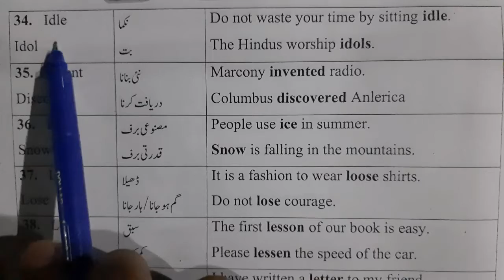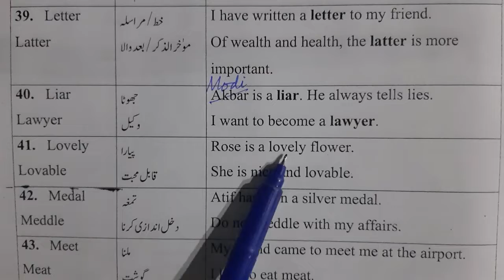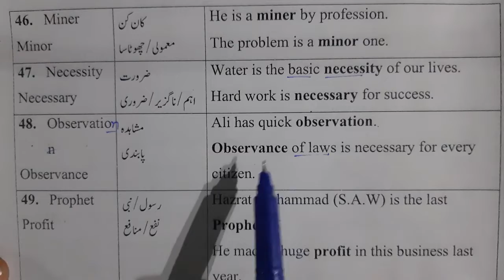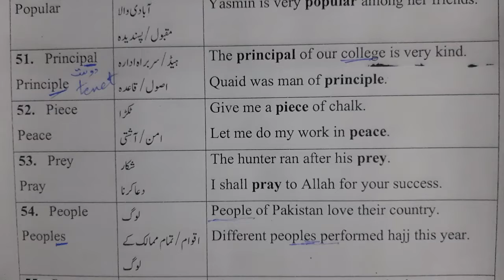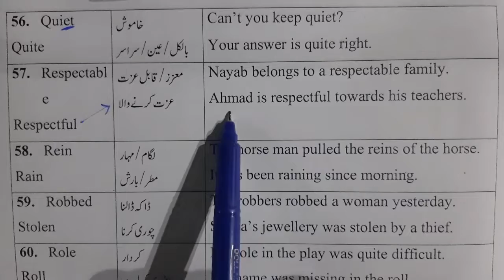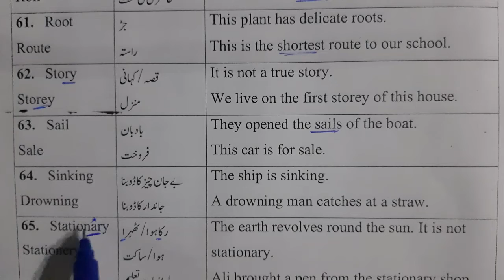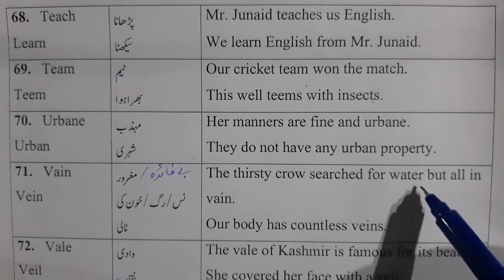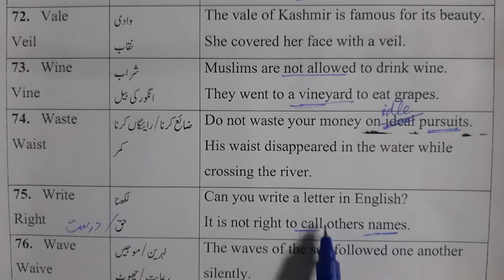Pairs of words 10th Class English Board Grammar Part 2/2 (PTB English)